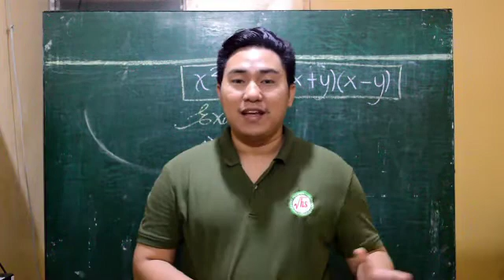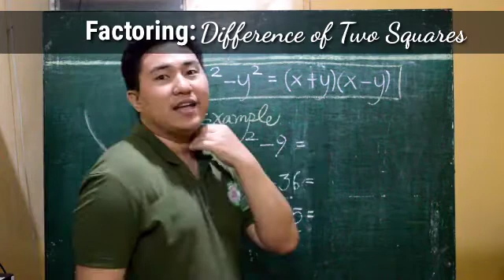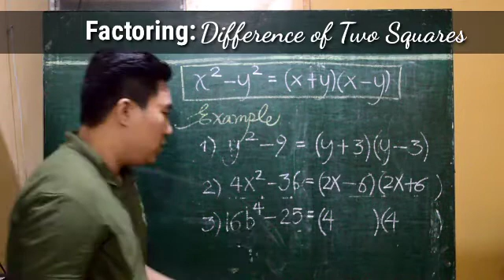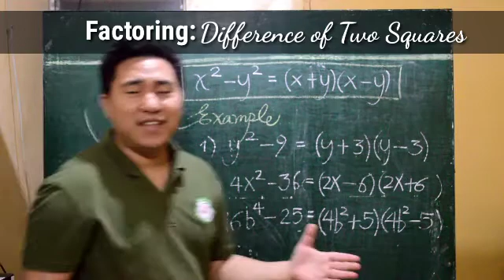FACTORING: DIFFERENCE OF TWO SQUARES